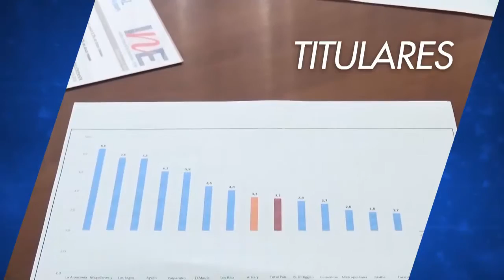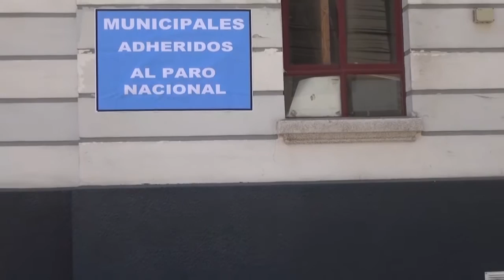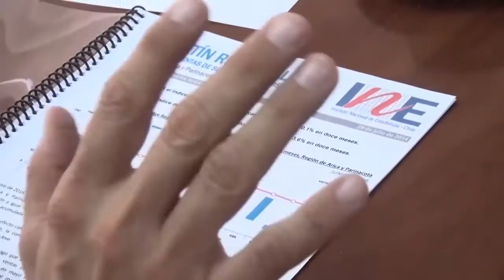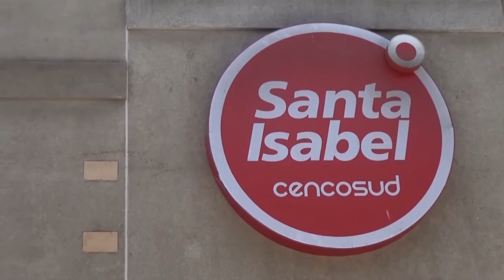NOTIVISION BLOQUE 1 03 11 2016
Promueven no discriminación y derecho a la igualdad de afrodescendientes